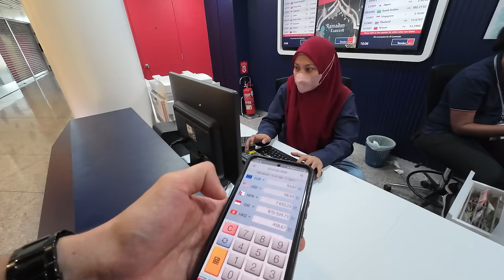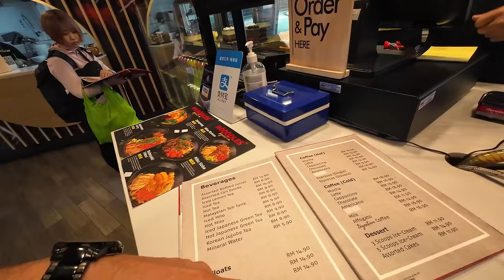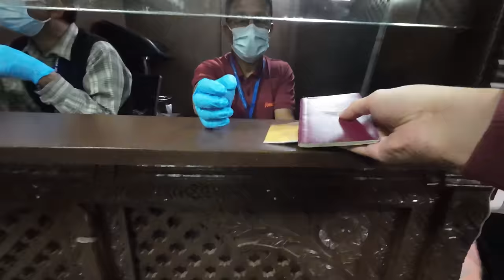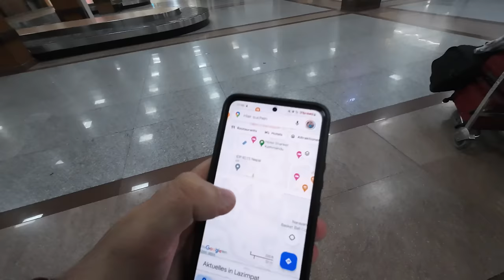1st Arrival In Nepal! $75 Palace Hotel Kathmandu 🇳🇵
My first time in Nepal! Join me on the journey to Kathmandu, Nepal!

After spending a lot of time in southeast Asia, it is now time for me to return to south Asia. I am going to Nepal. Join me on the journey from Kuala Lumpur Malaysia all the way to Kathmandu, the capital and biggest city of Nepal. This nation in south Asia is home to around 30 million people and known for the mount everest. I am keen to explore Nepal! The plan is to stay here for a couple of weeks, exploring Kathmandu and some mountain areas. After my arrival I checked in into a Palace Hotel. That was the description on Google Maps. I have nevcer heard the term palace hotel before, so I was quite curious.

The hotel Shanker where I stay in this video (highly recommend!)

I am Ken Abroad, a full-time traveler traveling southeast Asia, east Asia and south Asia. It is my goal here on the channel to visit every country in these Asian regions and bring you along the journey.
W H A T  I  U S E